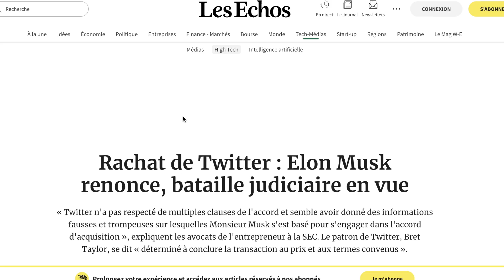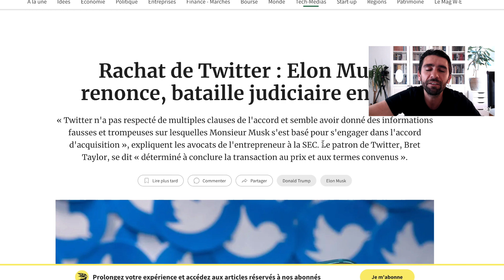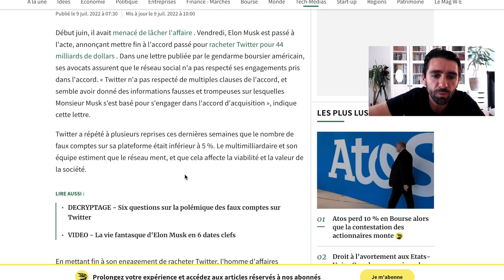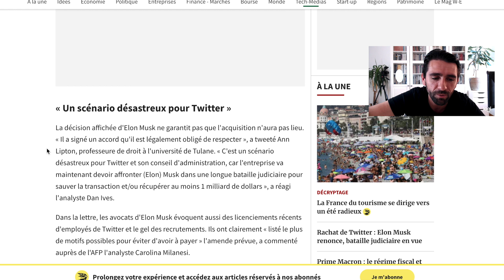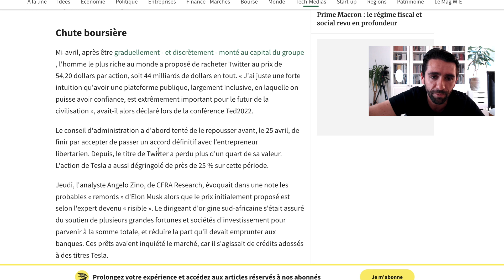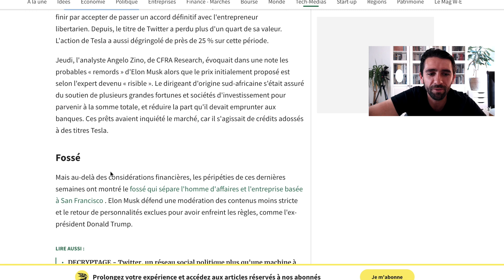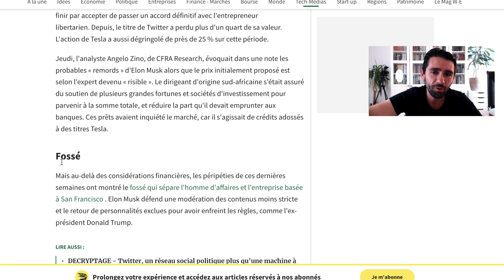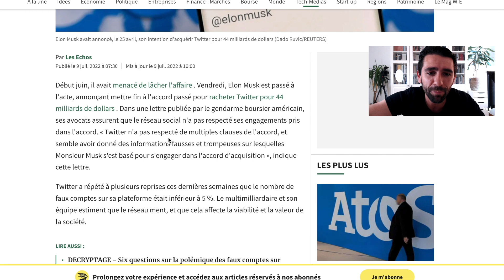Twitter va t il se relever du râteau de Musk ?